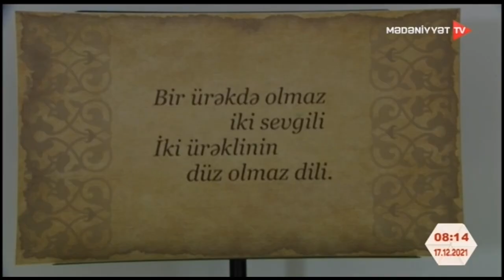SƏHƏRÇAĞI / ADMİU da İNCİ TƏK SÖZLƏR layihə sərgisinin təqdimatı. 17.12.21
Dahi Azərbaycan şairi və filosofu
Şeyx Nizami Gəncəvinin 880 illik yubileyinə
həsr olunmuş "İNCİ TƏKSÖZLƏR" sərgi təqdimatı.